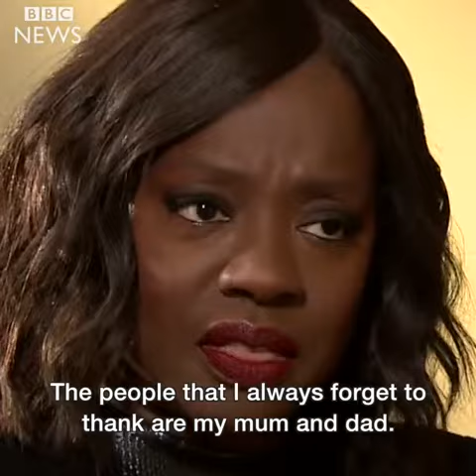Viola Davis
__________/LINKS\_____________________________